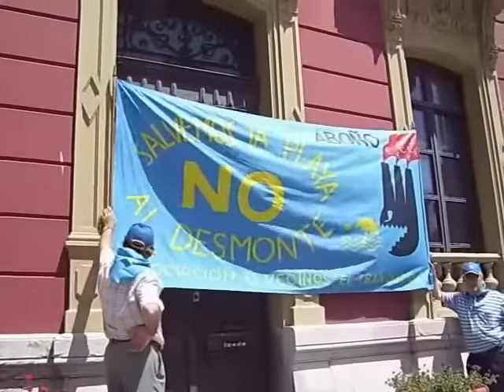2 Manifestación contra el desmonte del Alto Aboño y por las playas de Xivares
La manifestación suponía una marcha de más de 4 kilómetros, a lo largo de la senda costera del concejo de Carreño y del paseo marítimo de Candás. Los manifestantes inicialmente eran unos 200, en la salida del poblado de Xivares a las 12 de la mañana, pero a lo largo de la marcha se fueron, en Perlora, Perán y ya en Candás, se fueron sumando más gente hasta llegar a sumar unos 500 frente al Ayuntamiento.
Razones
1.- Evitar el desmonte del Alto de Aboño y, por tanto, la total degradación y desaparición de las playas de Peñamaría y Xivares y su entorno.
2.- Reivindicar la postura del Defensor del Pueblo (autoridad imparcial donde las haya) que nos da la razón en contra de los ejecutivos Asturiano y Estatal. El Defensor no sólo critica duramente la decisión de la Secretaría General para la Prevención de la Contaminación y el Cambio Climático de no requerir un Estudio de Impacto Ambiental para desmontar Aboño, sino que, incluso, apoya el no realizar tal actuación ("alternativa cero") por la proximidad de población y la gran concurrencia de personas a las playas.
3.- Respaldar al Ayuntamiento de Carreño en su decisión plenaria unánime de llevar ante el Tribunal superior de Justicia de Asturias la resolución de la Secretaria General para la Prevención de la Contaminación y el Cambio Climático de no realizar Estudio de Impacto Ambiental sobre las consecuencias del pretendido desmonte de Aboño.
4.- Apoyar al Ayuntamiento de Carreño ante la "patética" carta que le remite la APG en la que solicita al consistorio la retirada ese contencioso. En ella la APG pide al Ayuntamiento que deje de ejercer los derechos que amparan a la ciudadanía (¿¡!?) como son: el absoluto acatamiento de las Directivas Europeas que exigen la realización de tal Estudio de Impacto Ambiental. En esa carta la APG prácticamente acusa a la decisión plenaria tomada por los representantes de la ciudadanía de los posibles perjuicios económicos y lo que aun es más esperpéntico: de los daños medioambientales que se derivarían de un desmonte posterior a la finalización de las obras portuarias.
5.- La única pretensión de la APG respecto a Aboño siempre ha sido el tener una cantera próxima a costa de terrenos protegidos por la Ley de Costas y el POLA. Terrenos de disfrute de toda la ciudadanía y protección ambiental de las playas. La APG no necesita más suelo portuario. Prueba de ello es que el costosísimo terreno de la explanada ganada al mar en la margen derecha de la ría de Aboño, inaugurada a finales del pasado 2006, se utilizará como terreno industrial para instalar una central térmica de ciclo combinado. Ese debe ser el terreno industrial más caro del mundo. Lo pagamos todos los ciudadanos, porque esas obras se financian con fondos Europeos, que salen del IVA, que pagamos todos. Otros terrenos del nuevo superpuerto tendrán fines similares.